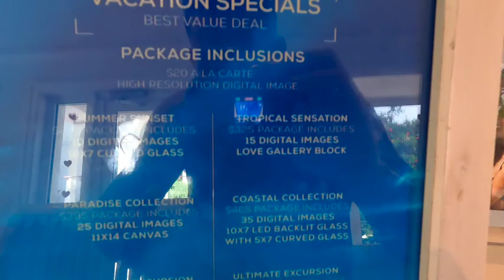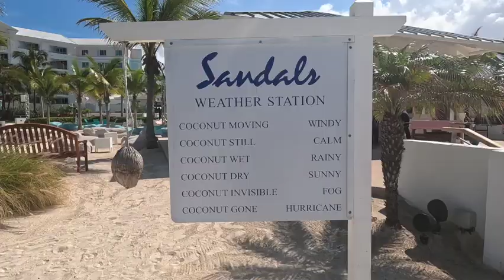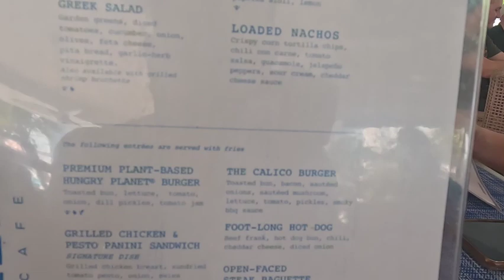Nassau Bahamas Day! Touring Sandals Royal Bahamian - Day 3